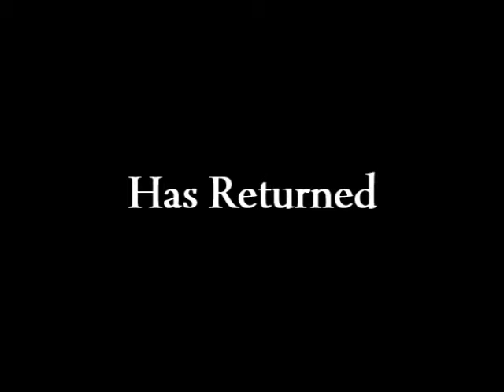HAble Studios :: Ra Jon Montage Trailer ::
The FUNNIEST kid ever..

We even talked to his dad...

omfg.

I'm in tears from laughing.. LOL LMAO LMFAO..

The full will be on here soon :)